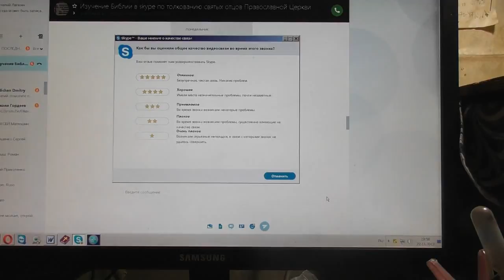После занятий есть ещё вопросы и они важны для человека. 22. 11. 2017